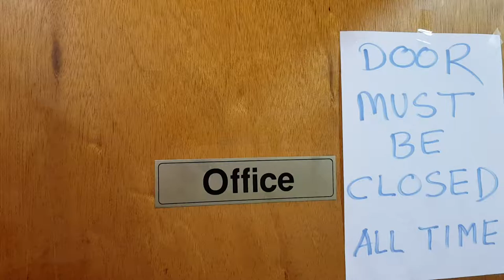নুতন ক্যামেরায় করা ভিডিও।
ভিডিও-তে এক টুকরো সুখের সংবাদ। শুধুমাত্র আমার শুভাকাঙ্খী ও বন্ধুদের ভালো লাগবে এই পোস্টটি। অন্যদের কাছে অসহ্য বা ঈর্ষণীয় লাগতে পারে। ঘাপটি মেরে 'বন্ধু-লিস্টে' চুপটি থাকা সেই ব্যাক্তিদের কাছে তাই 'মাফী-মাঙছি'। ধন্যাবাদ।